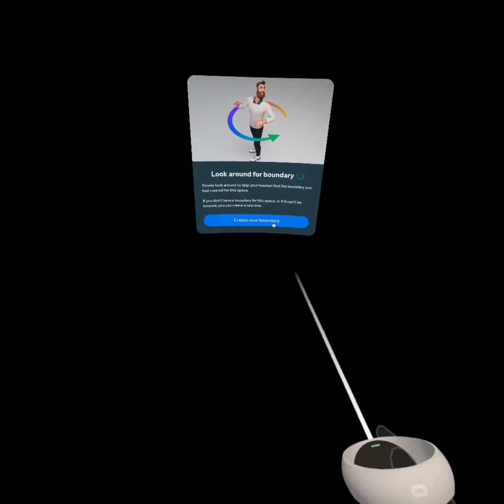Getting trusted user in monkeys realm